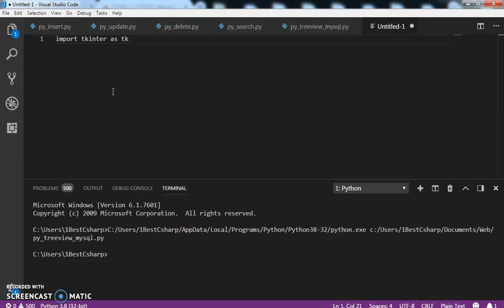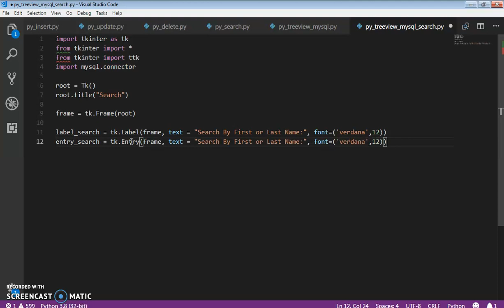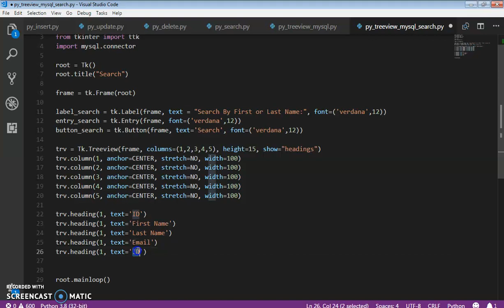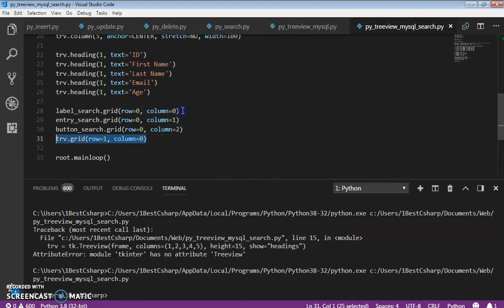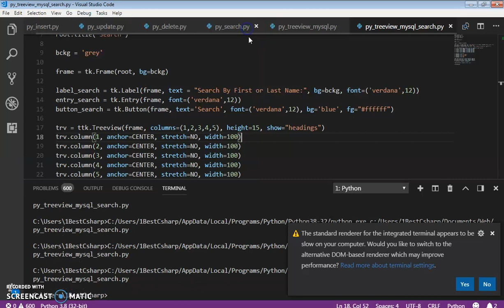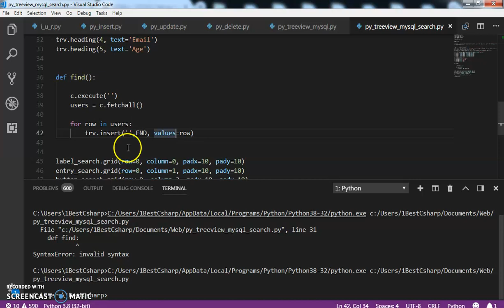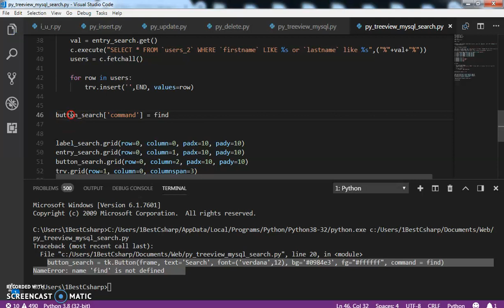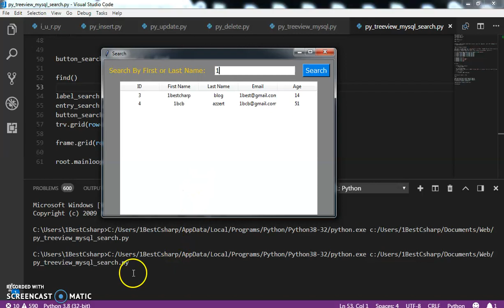Python And MySQL - How to Filter Data From MySQL And Show it in Treeview Using Tkinter [ with code ]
Python & MySQL : How to make a Search Button And Display Results From MySQL  Database in a Tkinter Treeview Using Python

Project Description

in this python tutorial we will see how to Search and Filter Data in a MySQL Database, And Display It On a Table ( Treeview ) Using Tkinter.

What We Will Use To Build This Project ? :
- Tkinter GUI.
- Visual Studio Code Editor.
- MySQL Database.
- PhpMyAdmin.

Python Tkinter Widgets We Will Use In This Project:
- Frame.
- Entry (Textfield).
- Button.
- Label.
- TreeView.

PYTHON PROJECTS SOURCE CODE